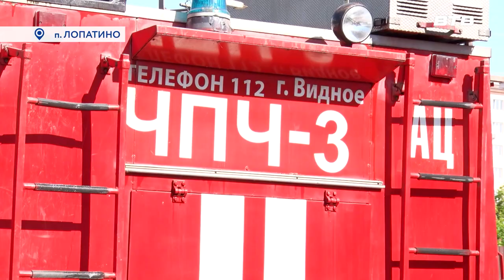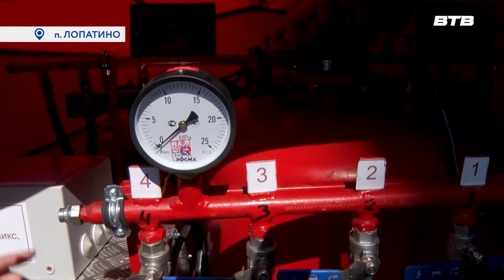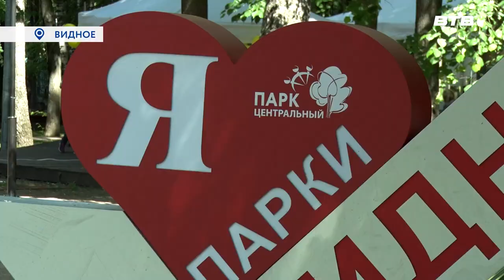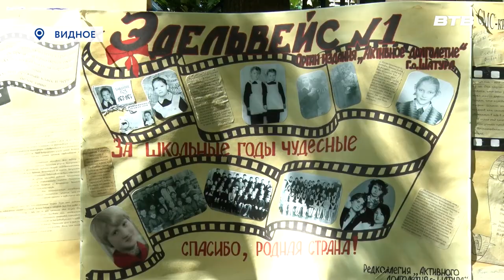Новости телеканала Видное-ТВ (15.06.2023 - четверг)